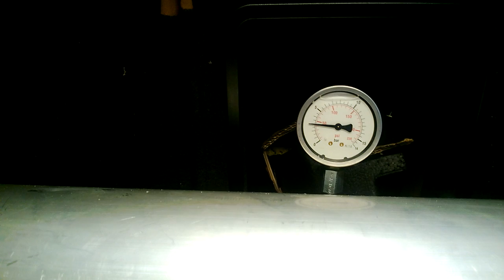Firing up the Dual Ob2